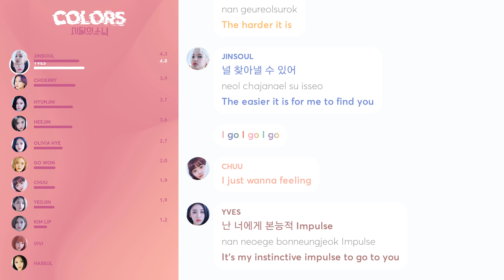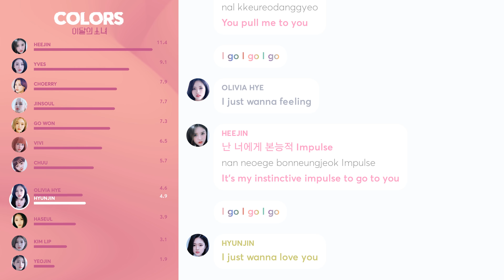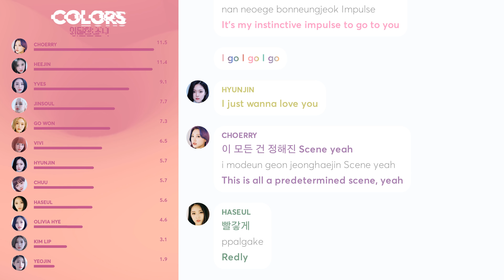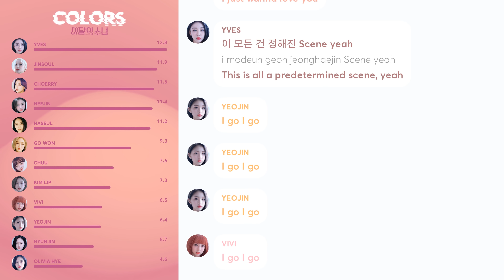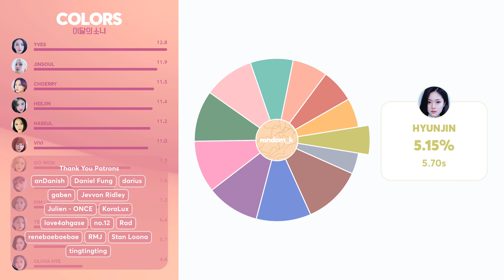LOONA - Colors 색깔(Line Distribution + Color Coded Lyrics) PATREON REQUESTED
Requested by Patreon Supporter: RMJ

Line Distribution: 이달의 소녀 (LOONA) "색깔(Colors)"
Lyrics: colorcodedlyrics